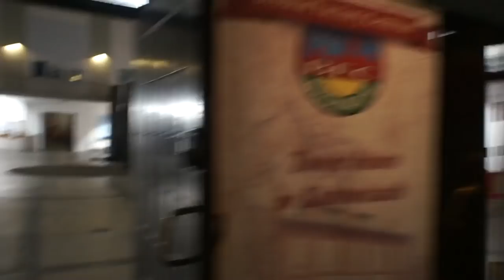Galeria "Szyb Wilson" - przygotowania - 11.11.2017r.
Galeria "Szyb Wilson" - przygotowania - 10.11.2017r.